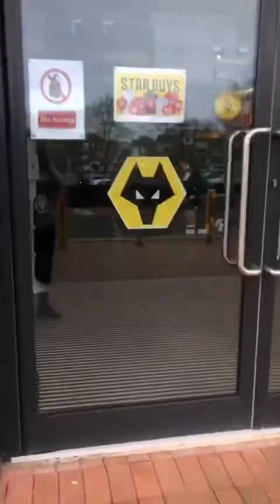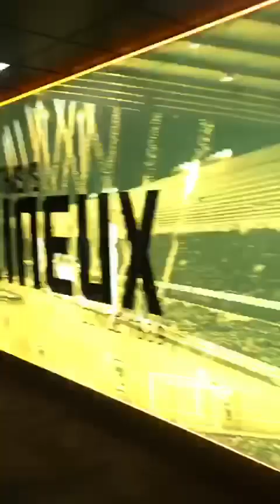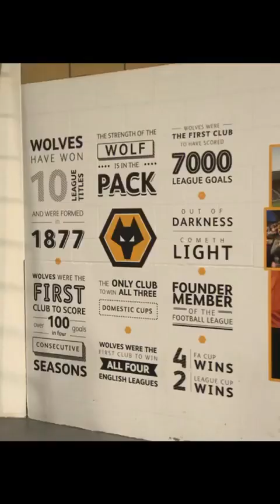Izzy is tripped, the Wolves stadium